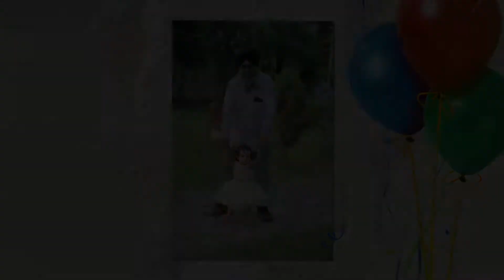BEST BIRTHDAY HIGHLIGHTS